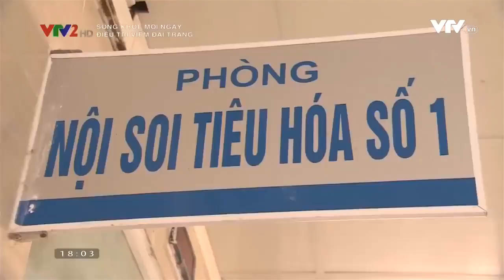Sống khỏe mỗi ngày - Điều trị viêm đại tràng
Khoảng 15-20% dân số Việt Nam mắc bệnh viêm đại tràng. Tỷ lệ nữ giới mắc nhiều hơn nam giới.